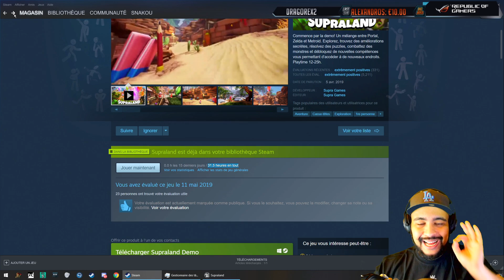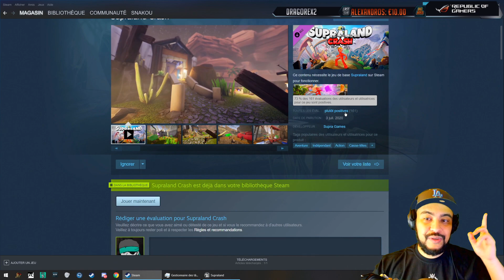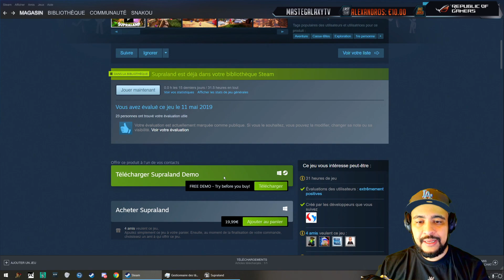Supraland: Crash - Partie 4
Rediffusion du Let's Play du DLC de Supraland: Crash réalisé en Live.